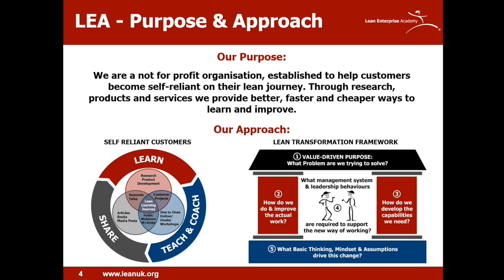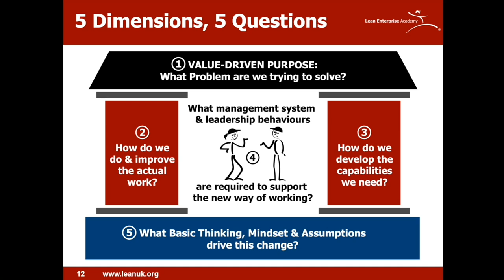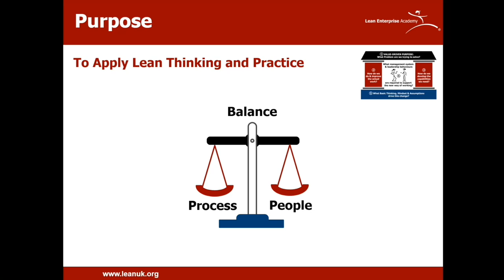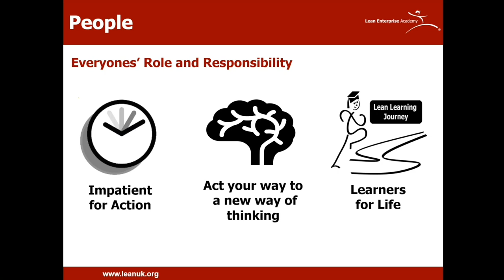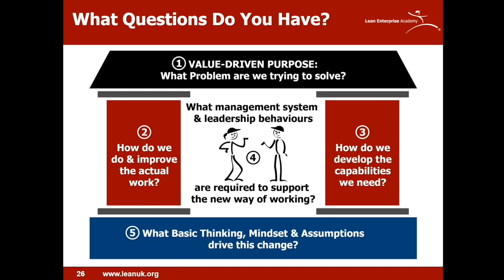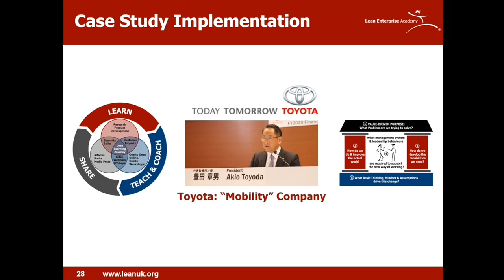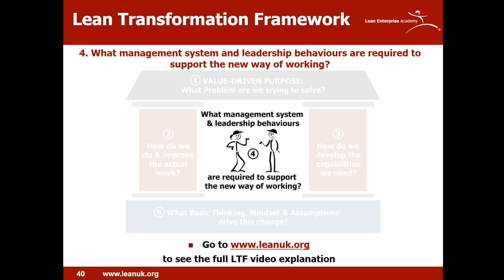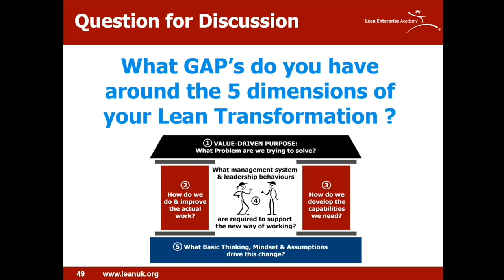Lean Transformation Framework Webinar: An Explanation of the 5 Dimensions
In this webinar, the LEA team explore the 5 dimensions of the Lean Transformation Framework (LTF), as well as the Purpose, Process and People elements.